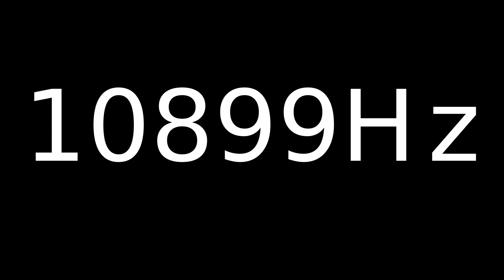Speaker Sound Test 10899Hz | Speaker cleaner sound